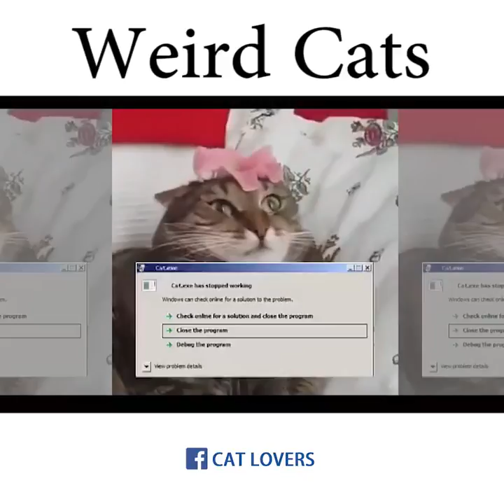Like Cat Lovers & Watch More bit ly 1NIhkFv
cat, pets, pet, kitten,animal